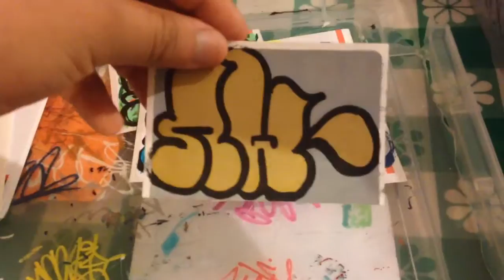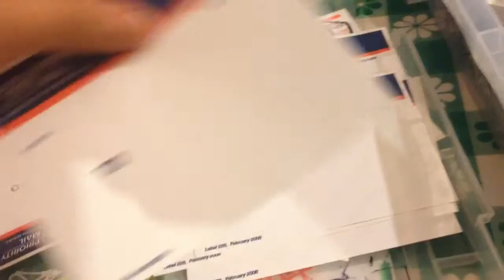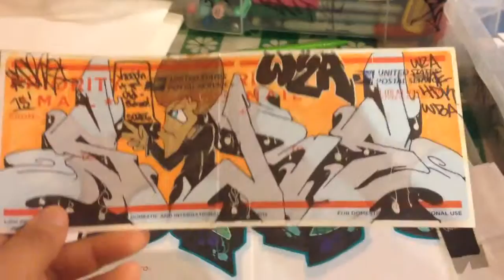Sticker pack from Sour graffiti & awas +sore update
There instagrams @luckystickers @awas_graffiti